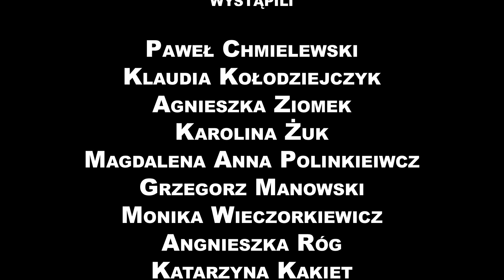ZIBO - Tu i teraz ( Official Video )NOWOŚĆ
► Słowa: Paweł Chmielewski
► Muzyka: Paweł Chmielewski
► Produkcja&Realizacja: Paweł Chmielewski

► Ustaw utwór " TU I TERAZ " zamiast sygnału oczekiwania na połączenie.
Abonament:
REGULAMIN: halodzwonek.pl